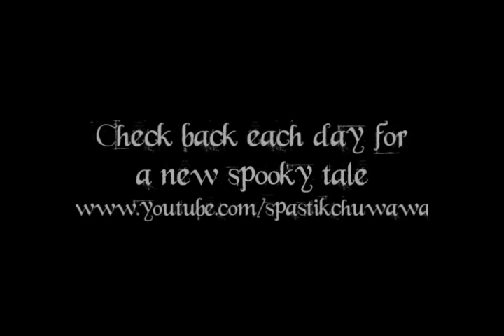The 13 Spooky Tales of Halloween - SPOOKY SKELETON ON A SKATEBOARD (6/13)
In honor of Columbus Day, I'm going to release a new, chilling tale each day for thirteen days, ending on the 31st of this month. SCARED YET? ...no? Darn.